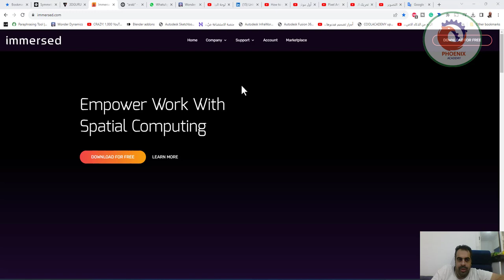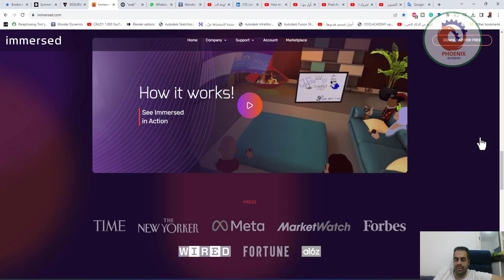immersed منصة في العالم الافتراضي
.مكاتب الواقع الافتراضي! تطبيق مجاني لشاشات افتراضية *متعددة* في الواقع الافتراضي لأجهزة Mac/PC/Linux (بدون أجهزة إضافية) في عوالم افتراضية مذهلة!
يعد Immersed رائعًا للعمل الفردي على شاشات متعددة في مقهى افتراضي، أو للتعاون مع فريقك حول المزيد من الشاشات والألواح البيضاء!

❤️ روابط التواصل
✅ انستجرام